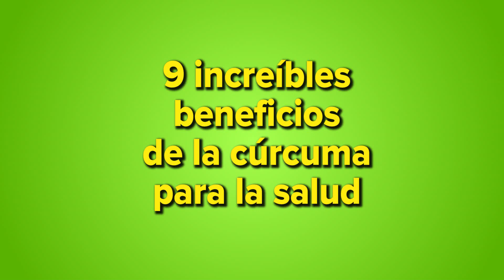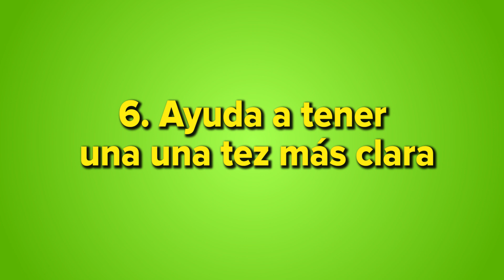9 Increíbles Propiedades y Beneficios de la Cúrcuma para la Salud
9 Increíbles Propiedades y Beneficios de la Cúrcuma para la Salud